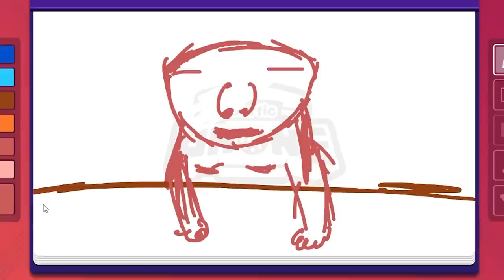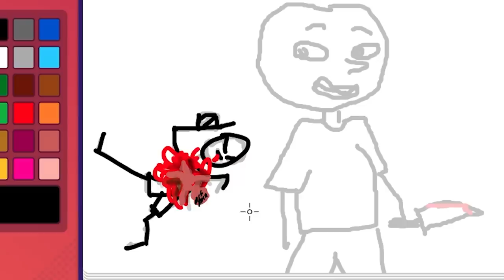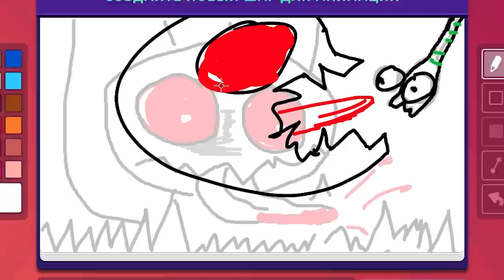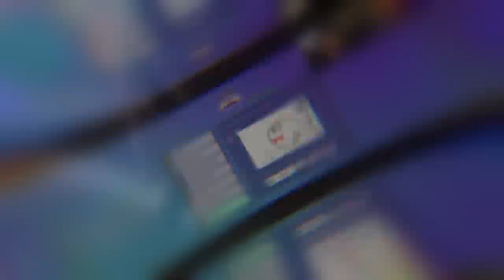СОВЕТСКАЯ МУЛЬТИПЛИКАЦИЯ | НОВЫЙ РЕЖИМ "АНИМАЦИЯ" В GARTIC PHONE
Gartic Phone/Сломаный телефон -  Новый режим Анимация.